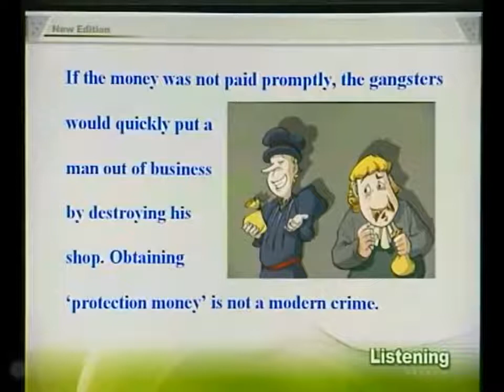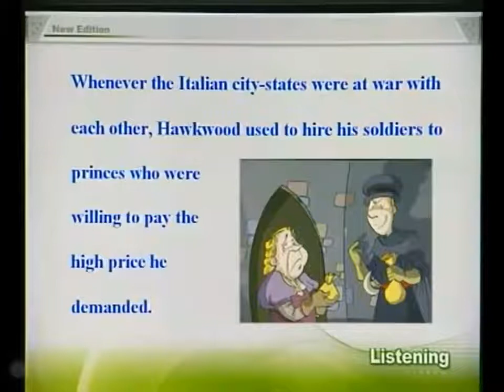14-3 new concept english Lesson 14 A noble gangster 贵族歹徒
14-3 new concept english Lesson 14 A noble gangster 贵族歹徒

Lesson 14 A noble gangster 贵族歹徒
时间：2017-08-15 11:44 作者：未知 点击： 699 次
Listen to the tape then answer the question below.
How did Hawkwood make money in times of peace?

There was a time when the owners of shops and businesses in Chicago had to pay large sums of money to gangsters in return for ‘protection’. If the money was not paid promptly, the gangsters would quickly put a man out of business by destroying his shop. Obtaining‘protection money’is not a modern crime. As long ago as the fourteenth century, an Englishman, Sir John Hawkwood, made the remarkable discovery that people would rather pay large sums of money than have their life work destroyed by gangsters.

Six hundred years ago, Sir John Hawkwood arrived in Italy with a band of soldiers and settled near Florence. He soon made a name for himself and came to be known to the Italians as Giovanni Acuto. Whenever the Italian city-states were at war with each other, Hawkwood used to hire his soldiers to princes who were willing to pay the high price he demanded. In times of peace, when business was bad, Hawkwood and his men would march into a city-state and, after burning down a few farms, would offer to go away if protection money was paid to them. Hawkwood made large sums of money in this way. In spite of this, the Italians regarded him as a sort of hero. When he died at the age of eighty, the Florentines gave him a state funeral and had a picture painted which was dedicated to the memory of‘the most valiant soldier and most notable leader, Signor Giovanni Haukodue’.

gangster(title)/'gæŋstə/n. 歹徒，强盗
city-state（1．11）/'siti'steit/n. （古代）城邦
Chicago（1．1）/ʃi'ka:gəu/n. 芝加哥（美国城市）
hire（1．11）/'haiə/v. 租出，雇给
protection（1．3）/prə'tekʃən/n. 保护
prince（1．11）/prins/n. 君主，诸侯
promptly（1．3）/'prɔmptli/adv. 准时地
Florentine（1．15）/'flɔrəntain/n. 佛罗伦萨人
destroy（1．4）/dis'trɔi/v. 毁掉；消灭
funeral（1．16）/'fju:nərəl/n. 葬礼
remarkable（1．7）/ri'ma:kəbəl/adj. 不寻常的
dedicate（1．16）/'dedikeit/v. 奉献，题献给
band（1．9）/bænd/n. 帮，团伙
memory（1．16）/'meməri/n. 纪念
Florence（1．10）/'flɔrəns/n. 佛罗伦萨（意大利城市）
valiant（1．16）/'væljənt/adj. 英勇的

1 in return for…，作“作为……的报答”讲。
2 out of business, 倒闭，破产。
3 as long ago as, 作“追溯到”、“早在”讲。注意要与as long as分开，后面这个短语作“只要”或“长达……之久”讲。
4 people would rather pay large sums of money than have their life work destroyed by gangsters,人们情愿支付一大笔钱，也不愿自己毕生的心血毁于歹徒之手。
5 made a name for himself, 出名了。
6 be at war with…, 与……处于战争状态。
7 in times of peace, 在和平时期。
8 a sort of hero, 某种英雄。sort of作“可以说是一种”讲。

参考译文

曾经有一个时期，芝加哥的店主和商行的老板们不得不拿出大笔的钱给歹徒以换取“保护”。如果交款不及时，歹徒们就会很快捣毁他的商店，让他破产。榨取“保护金”并不是一种现代的罪恶行径。早在14世纪，英国人约翰·霍克伍德就有过非凡的发现：人们情愿拿出大笔的钱，也不愿毕生的心血毁于歹徒之手。

600年前，约翰·霍克伍德爵士带着一队士兵来到意大利，在佛罗伦萨附近驻扎下来，很快就出了名。意大利人叫他乔凡尼·阿库托。每次意大利各城邦之间打仗，霍克伍德便把他的士兵雇佣给愿给他出高价的君主。和平时期，当生意萧条时，霍克伍德便带领士兵进入某个城邦，纵火烧毁一两个农场，然后提出，如向他们缴纳保护金，他们便主动撤离。霍克伍德用这种方法挣了大笔钱。尽管如此，意大利人还是把他视作某种英雄。他80岁那年死去时，佛罗伦萨人为他举行了国葬，并为他画像以纪念这位“骁勇无比的战士、杰出的领袖乔凡尼·阿库托先生”。